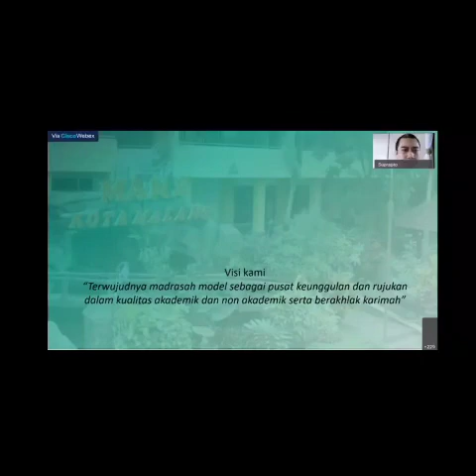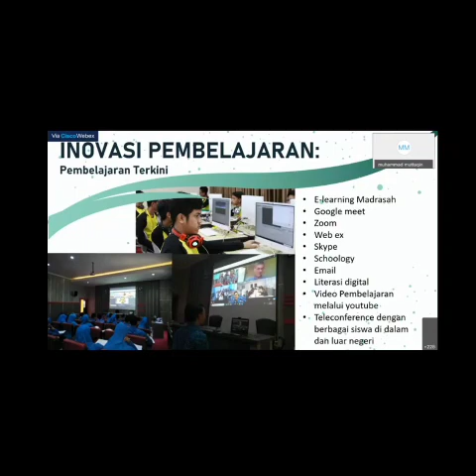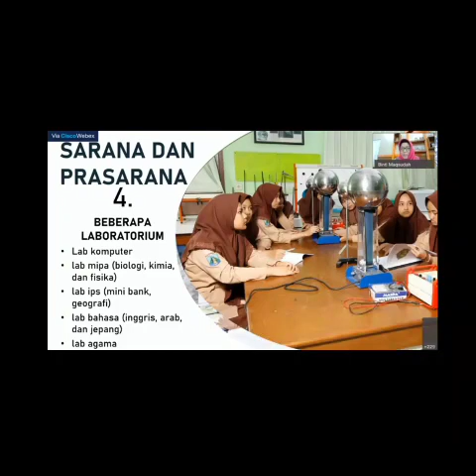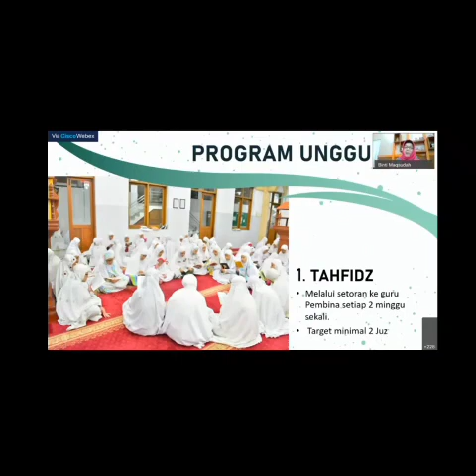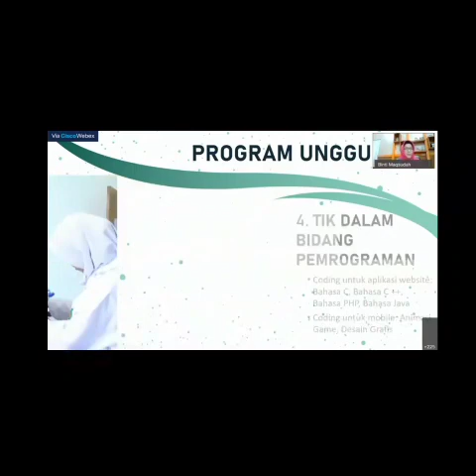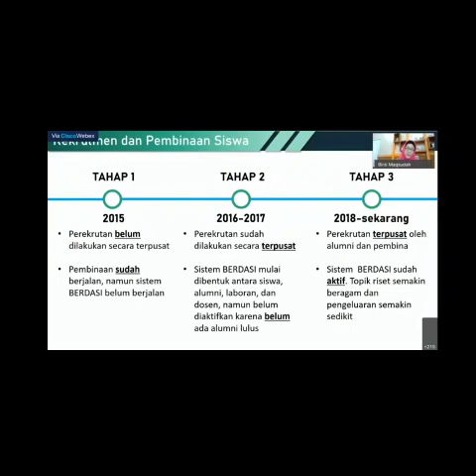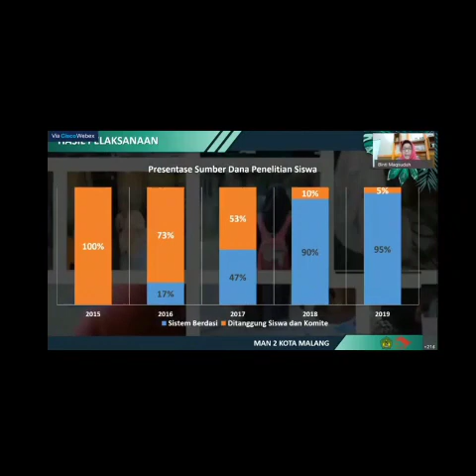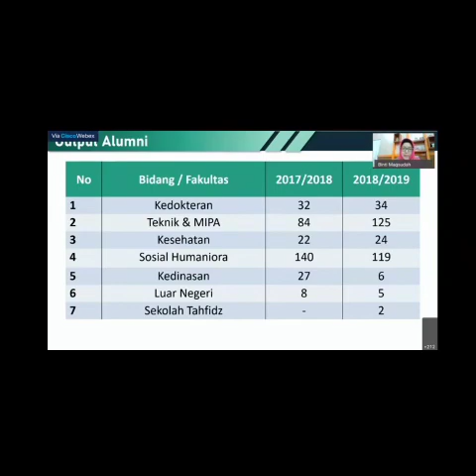Presentasi Ibu Dr. Hj. Binti Maqsudah, M.Pd (Webinar Pendidikan III, Kamis 7 Mei 2020)